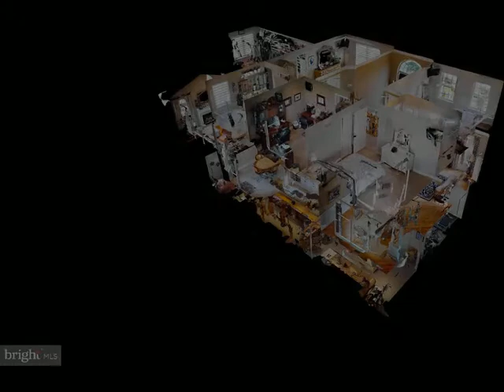1155 Tamarind Place Williamstown, NJ 08094 - Single Family - Real Estate - For Sale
Are you looking for your dream home? If so, you will fall in love with this incredible home that has outstanding features.  This beautiful two-story house 4 beds, 2 full baths and 2 half baths just hit the market and has everything you want and need in a home.  As you walk in the house you will notice beautiful hardwood floors  and newly installed iron spindles on the staircase with a beautiful chandelier that glows up the foyer.   In the kitchen you will find completely updated cabinets, ceramic tile back splash, new granite counter tops, and porcelain tile floors.  In the family room you will see cathedral ceiling with sky lighting and a gas fireplace with mantle. The dining room features hardwood floor with crown molding and shadow boxes. Upstairs you will find in the master bedroom with tray ceilings and recess lighting with a spacious walk in closet.  The master bathroom features a spectacular jetted tub, porcelain tile floors with a double vanity and a separate walk in shower. Across the hall you will see one of the 3 spare bedrooms used as a spacious office with a full closet for all your storage needs.  There is an additional full bathroom upstairs with porcelain floors and ceramic tile in handicap accessible shower, which is in between the two other spare bedrooms. In the fully finished basement you will find carpet floor with a one of a kind bar table that is a must see.  The basement also includes exercise room, a half bath, and a beautiful pool table for family and friends to enjoy.  The backyard has brick pavers, that compliment the gorgeous well maintained in ground gunite pool, vinyl fencing, and also a shed for all outdoor needs. The front of the house has a 2 car attached garage with a spacious driveway with a beautiful stucco exterior. Come check out this beauty before its too late!!!

Century 21 Rauh & Johns
508 Hurffville Crosskeys Rd Ste 2